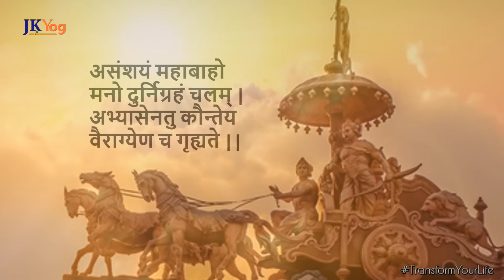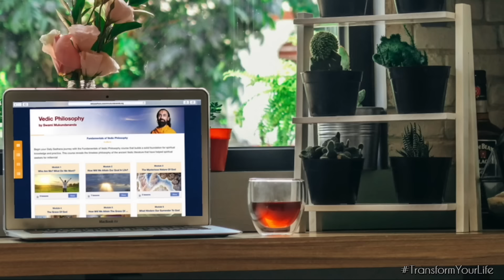The 2 Qualities that can Make the Impossible Possible in Life | Day 16 Life Transformation Challenge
On Day 16 of the Life Transformation Challenge, Swami Mukundananda discusses the two qualities that we need to develop to achieve anything in our life - Detachment, and Practice.

We all wish to grow spiritually, transform our lives, and strive to be better persons. However, such a noble endeavor requires detachment from the worldly pleasures and sense objects that are detrimental to our growth. Our Mind is Material, so, naturally, it runs towards the world. When that happens, we need to bring the mind to the divine realm through repeated practice. Meditating on God provides an excellent opportunity to achieve this-worldly detachment.

Practice can do wonders for anything we want to achieve in our life. Mastery in any Field comes from repeated practice, day in and out. The studies say that it requires at least 10000 hours of dedicated effort to become world-class in anything. So if we wish to transform our lives, we need to contemplate and practice repeatedly the tools that we have learned so far in this Life Transformation Challenge. When we put sufficient efforts to grow Spiritually and become a better person, it will naturally attract the Divine Grace of God.

Action item for Day 16: Select one tool you have learned so far in the Life Transformation Challenge. Make a resolve to achieve Mastery of that tool. Revisit that video and listen to it many times. Please take note of how many hours of practice you are putting in implementing it. Strive to achieve 10000 hours of effort at the minimum. Track your progress. If you strive sincerely, you will achieve Mastery over it. Good Luck !!

Always Remember: One Gem of Knowledge when it's translated into action through repeated contemplation and practice can completely transform our lives.

Join Free 21 days Life Transformation Challenge
 PUT IT TO PRACTICE LIVE Online Sessions (2 Sessions Daily)
Jan 01, 2020 to Jan 21, 2020

8:00 AM CST (USA)
7:30 PM (INDIA)

8:00 PM CST (USA)
7:30 AM (INDIA)

21 Day Life Transformation
JKYog 21 Day Life Transformation
Swami Mukundananda JKYog 21 Day Life Transformation
Swami Mukundananda New Year Motivation
Swami Mukundananda Motivation
JKYog Videos
How to Achieve Anything in Life?
How to Make the Impossible Possible?
Practice makes it Perfect
Detachment and Practice
Repeated Practice

- The Ultimate Meditation that Brings Mind to Instant Focus | Day 15 of Life Transformation Challenge

- The Powerful Daily Routine of Yogis To Purify Your Mind | Day 14 of Life Transformation Challenge

- Progress in Life Won't Happen till you Give this Up | Life Transformation Challenge Day 13

- New Year Resolution - It's Time to Improve your Thoughts | Life Transformation Challenge Day 1

- 21 Day Life Transformation Challenge